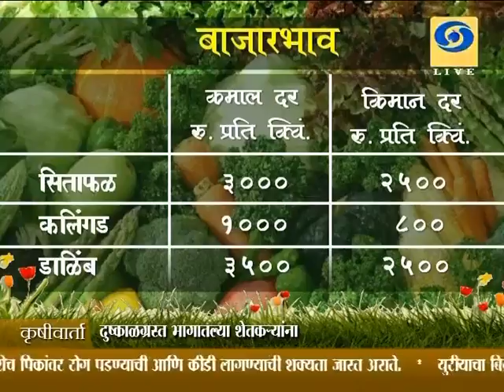Episode Dated 14/08/2015 _ भाग दिनांक १४/०८/२०१५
DD Sahyadri
Doordarshan Mumbai
Sahyadri Marathi
Show : Krishivarta   Bazarbhav (14/08/2015)
News Reader : Pooja Kale
Script : Priti Kirkire
Producer : Ishwar Sonawane